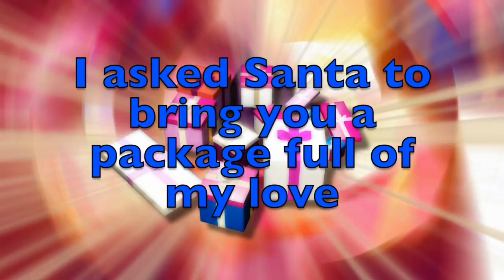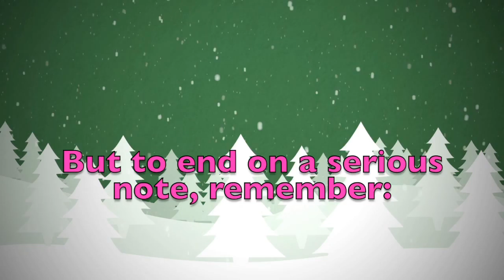Merry Christmas Małgorzata! A special message just for you.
Merry Christmas dear Małgorzata! These are a few personalised thoughts just for you! Did you like them? Would you send your Christmas wishes to your other friends...? On this youtube channel you will find videos for all kinds of names and nicknames. So, what are you waiting for? Surprise your friends by sending them a personalised video!